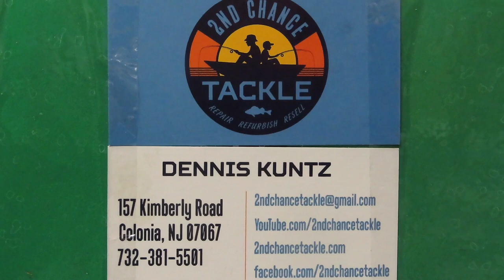Daiwa BG 4000 DigiGear spin fishing reel problem diagnosis and how to take apart and service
This video shows how to service the newer BG series fishing from Daiwa. This one had an unusual problem see how to diagnose and service this reel.
I have been servicing fishing for over 20 years and am sharing my experiences here.